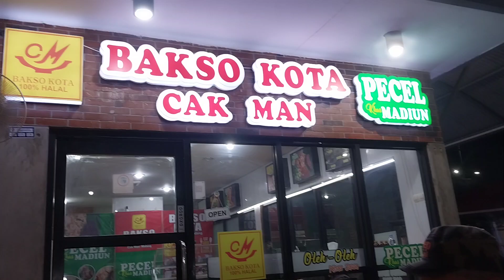Stasiun Krreta Api Gubeng Surabaya, Resto Bakso Kota CAK MAN, 5 Okt 2023